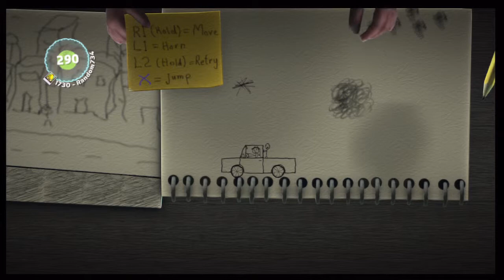LBP2 Level - Paper World 2 : Doodle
Paper World 2 : Doodle is made by: ADEL22